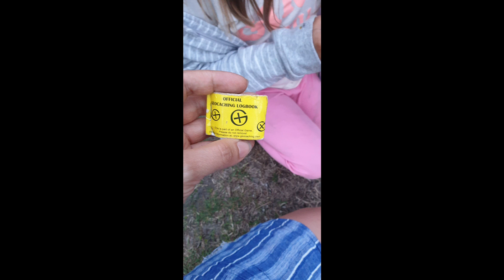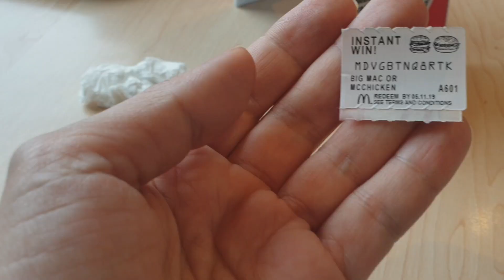Кемпинг весной в Австралии Windang|как подцепить австралийца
Почти на каждых каникулах (кроме зимних) мы ездим в кемпинг. Весенние каникулы (конец сентября) 2019 года - не исключение.
Но в этот раз мы первый раз были в кемпинге с собственным санузлом!
А еще в видео будет мастер-класс от моего мужа на тему "как подцепить австралийца"